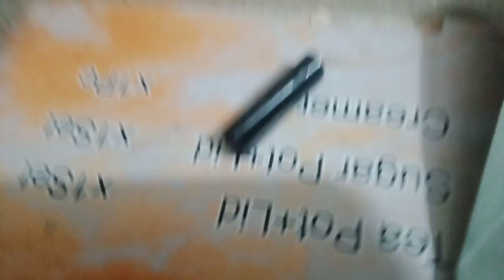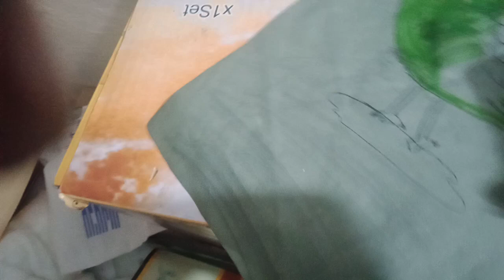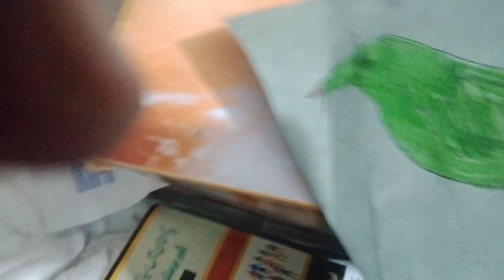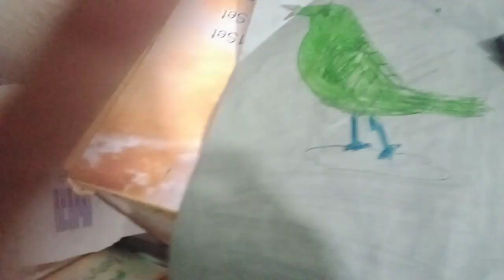Muhammad Ali is teaching how to colour your drawing 🙂 stay blessed 💕